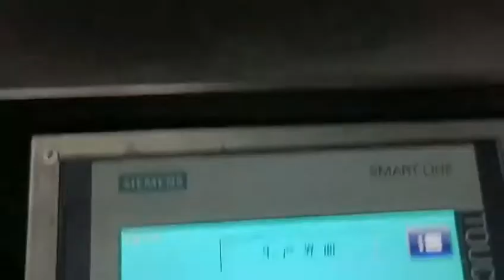How is Bottle Cartoning Machine working ?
Vertical Automatic Bottle Cartoning Machine
Encasing speed 30-120 boxes /min
Box Quality requirement 250-350g/㎡【Base on carton size】
Dimension range（L×W×H） （65-120）mm×（30-70）mm×（15-55）mm
Leafle Quality requirement 60-70g/㎡
Unfolded leaflet specification （80-250）㎜×（90-170）㎜
Fold range 【1-4】Fold